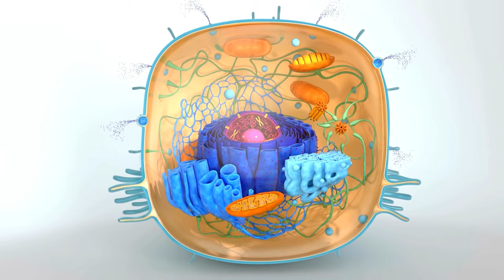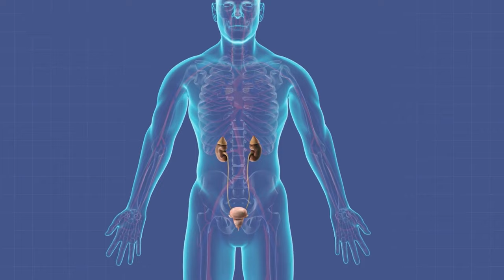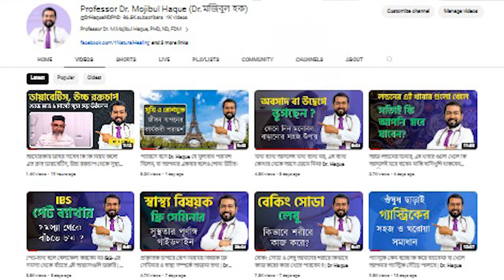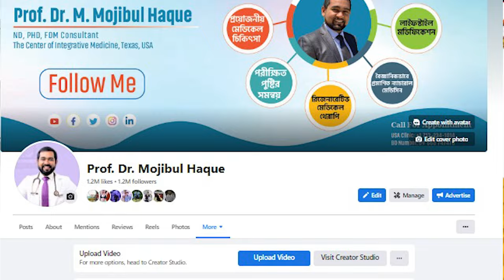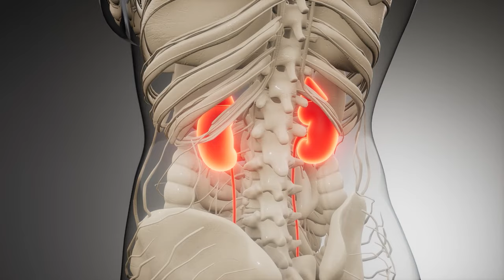ভালো ঘুম না হওয়ার কারণ কি? ঔষধ ছাড়াই যেভাবে ঘুমের সমস্যার সমাধান সম্ভব | Dr. Haque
✅আমেরিকায় উচ্চতর ডিগ্রি অর্জনের জন্য